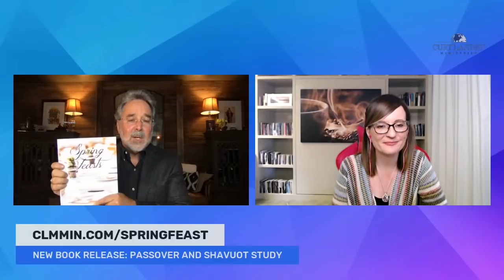Power Of The Prophetic: OVERCOMING THE SPIRIT OF DISCOURAGEMENT 🙋‍♀️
I'm so blessed, and Christie and I are so blessed to have Lana Vawser with us.

So if you want to learn about a prophet from Australia that has the heart of God, that's on the cutting edge, and the Lord is raising up women in this hour, and Lana's been one of those, but I want to welcome you so much for taking the time and bringing this word. We planned this a long time ago, but we want to talk about hope, we want to talk about overcoming discouragement and oppression, and the power of the prophetic to really ... You had a word this week, I loved it, and you talked about finding that the Lord has a red carpet of restoration for you. And so we're going to talk about that.

Translated titles:
Restauración de la esperanza, los sueños y los deseos con Curt Landry y Lana Vawser

Wiederherstellung von Hoffnung, Träumen und Wünschen mit Curt Landry und Lana Vawser

Restauration de l'espoir, des rêves et des désirs avec Curt Landry et Lana Vawser

Restauração de esperança, sonhos e desejos com Curt Landry e Lana Vawser

कर्ट लैंड्री और लाना वासेर के साथ होप,

Curt Landry和Lana Vawser恢复了希望，梦想和欲望

Herstel van hoop, dromen en verlangens met Curt Landry en Lana Vawser

שיקום תקווה, חלומות ורצונות עם קורט לנדרי ולנה ווסר

Restaurering av håp, drømmer og ønsker med Curt Landry og Lana Vawser